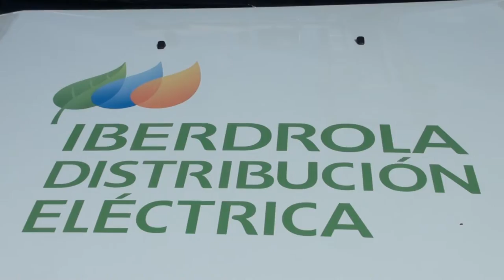Iberdrola abrirá en LEGATEC su nueva sede operativa para el Sur de Madrid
El alcalde de Leganés, Santiago Llorente, visitó el pasado viernes 23 de octubre junto al director de la Región Madrid de Iberdrola Distribución, Efigenio Golvano, la que será la nueva sede operativa de la compañía para el Sur de Madrid, que estará ubicada en el Parque Tecnológico de la ciudad (LEGATEC). Esta nueva sede estará operativa a mediados de 2016 y se prevé que en ella trabajarán más de 120 personas.

El alcalde de Leganés, que asistió junto al concejal de Desarrollo Local y Empleo, Rubén Bejarano, ha agradecido a Iberdrola Distribución que haya elegido Leganés para instalar este nuevo centro. “Es importante para nuestra ciudad contar con empresas como Iberdrola y más aún que elijan un desarrollo como LEGATEC que alberga ya a otras empresas que son referente en el campo de la tecnología”.

El alcalde ha destacado la apuesta de Iberdrola ya que serán más de 120 profesionales los que desempeñarán su labor en el nuevo centro de la compañía.